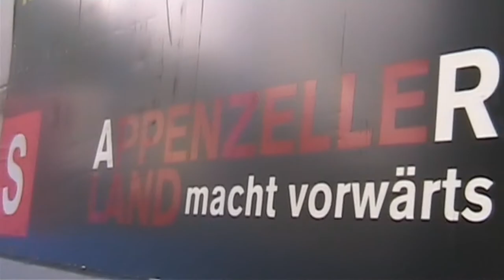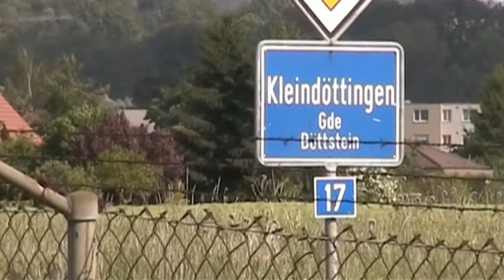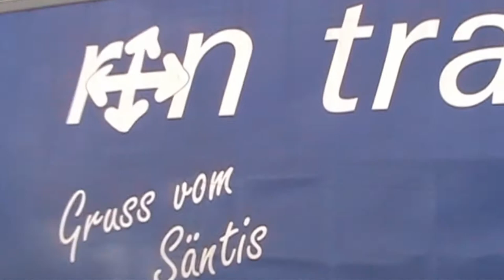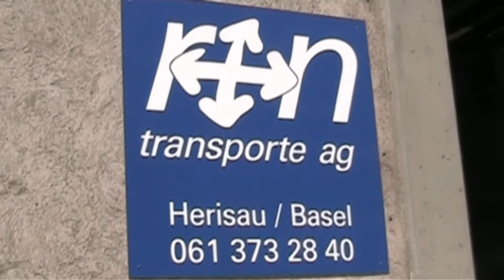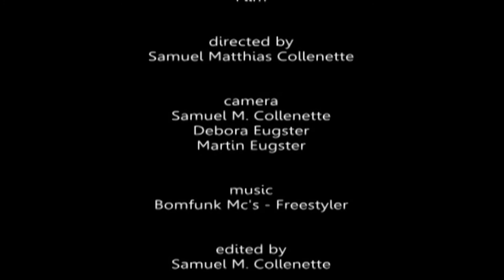run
r+n transporte ag Herisau
Aufgenommen im Jahr 2005

ein Samuel Matthias Collenette Film